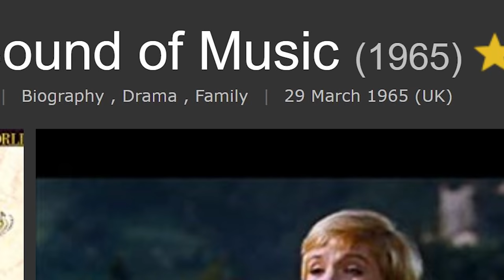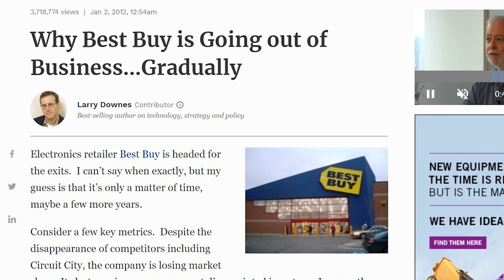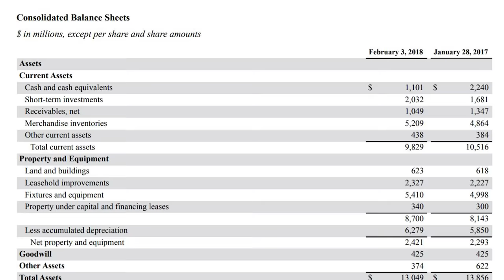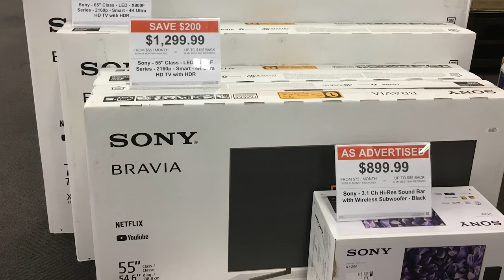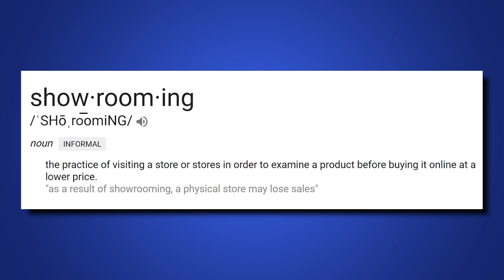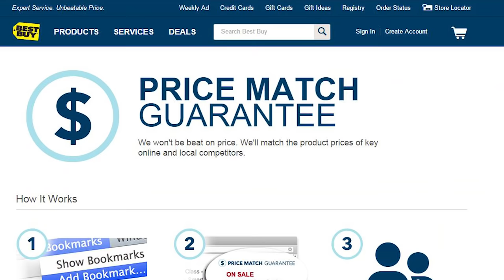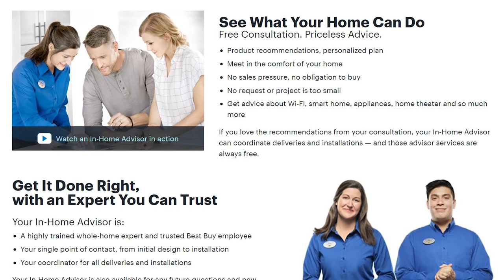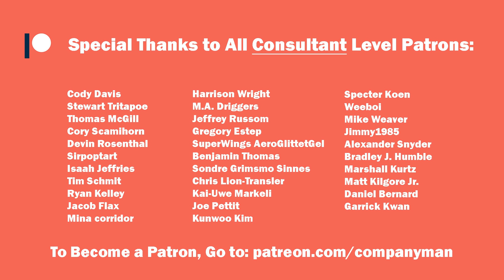Best Buy - The Rise and Fall...And Rise Again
A few years ago, Best Buy was struggling. It got to a point where many thought they were doomed to fail. But they've made a comeback and today are looking better than ever. This video profiles their rise, fall, and rise again while trying to provide explanations for all of it.